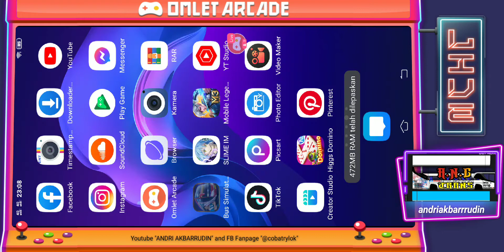Share Bussid Livery JB Srikandi A.N.G Trans by Andri Akbarrudin || Game Mobil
Share Bussid Livery JB Srikandi A.N.G Trans by Andri Akbarrudin

Template 3D Efek SRIKANDI by GAZROX TEAM, SHD TRONTON to SR2 by SBC, SHD TRONTON EVOLANDER by KAKANG dan by GPS

Dukung juga akun saya yang lainnya 🙏